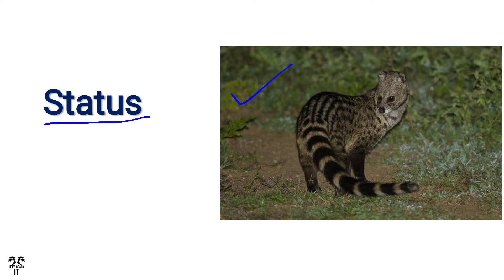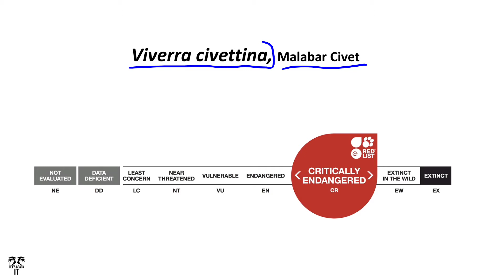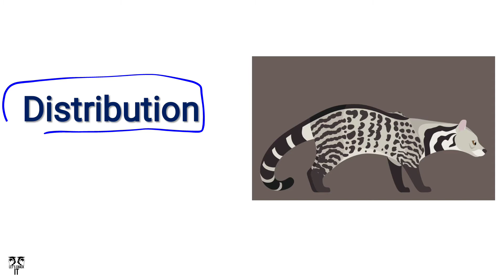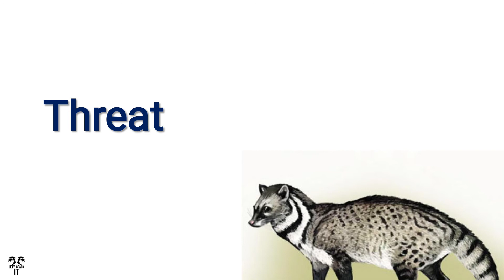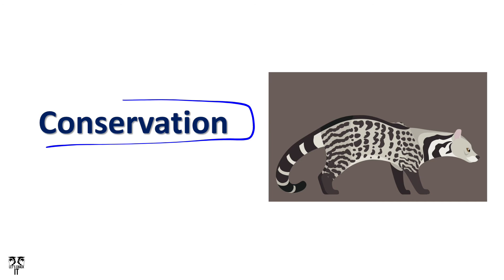🦡 All about Malabar Civet | Status, Distribution, Threat, Conservation | UPSC PCS | Let's Crack IT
Let'sCrackit

Hi,
Thanks